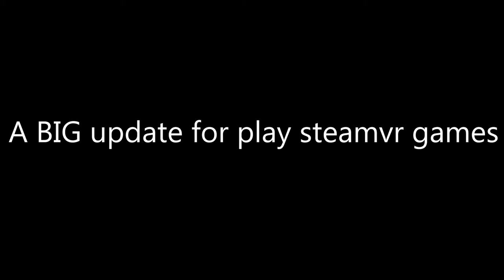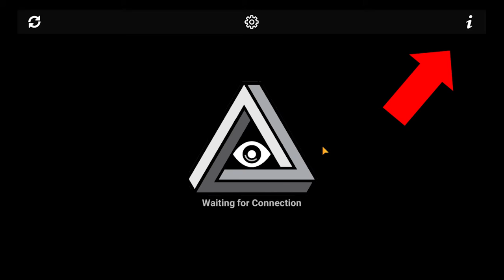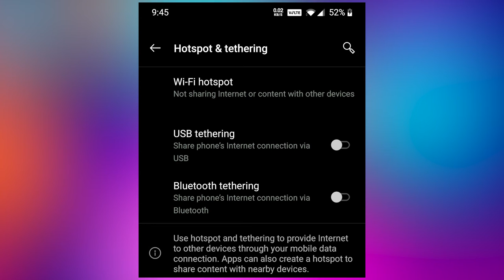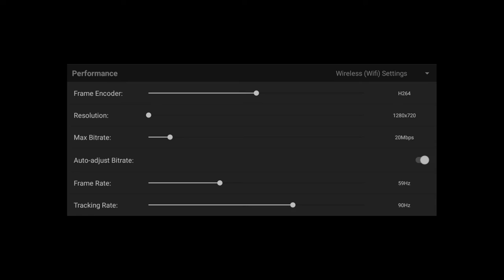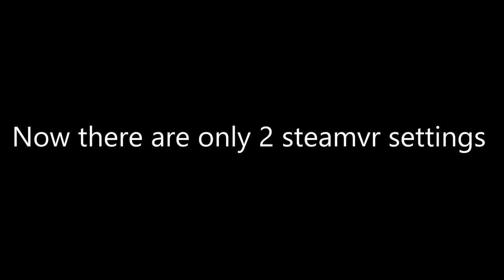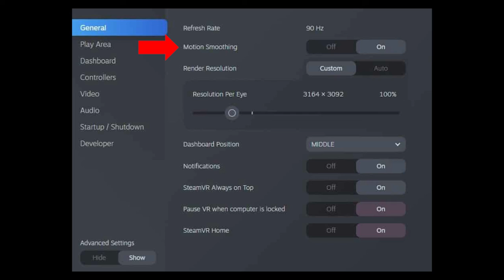Best settings for playing SteamVR using just your Cardboard headset and PC [UPDATED]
Today I'm going to be giving you guys a walkthrough for  the IVRY app and SteamVr app.

THIS VIDEO IS NOW OUTDATED, FOR ALL LINKS MENTIONED IN THIS VIDEO: WATCH THE FINAL UPDATED GUIDE